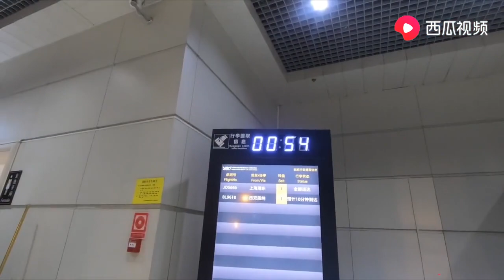495集：狗狗寄养3天，主人接它时假装不认识它，狗狗反应让人心疼